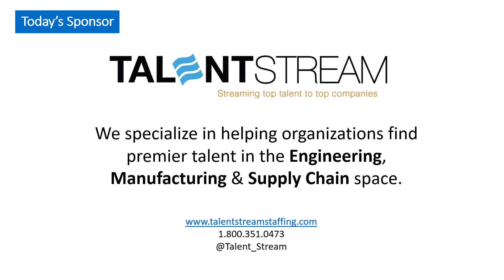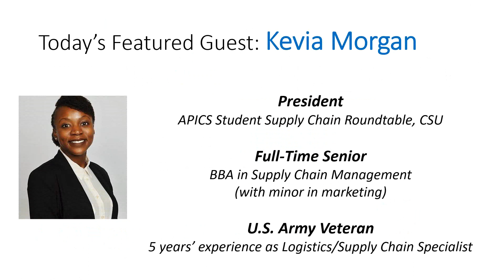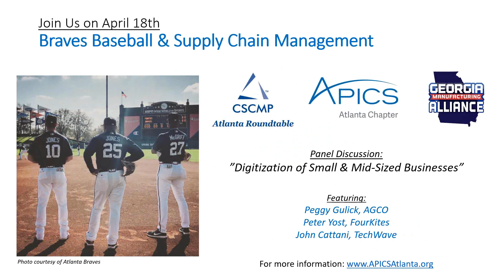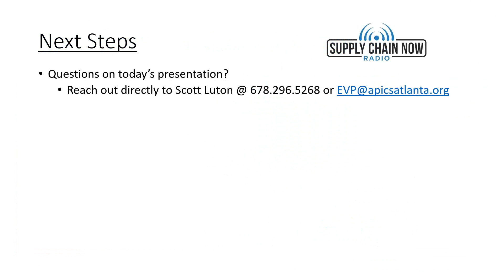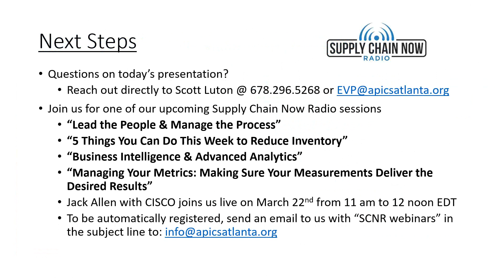Supply Chain Now Radio: "Profiles in Leadership: The Next Generation"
Featuring Kevia Morgan
President, APICS Student Supply Chain Roundtable
Clayton State University

Hosted by Scott W. Luton, CSCP, LSSGB